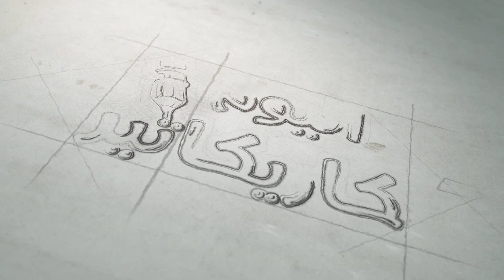كاريكاتير اليوم 9 8 2018